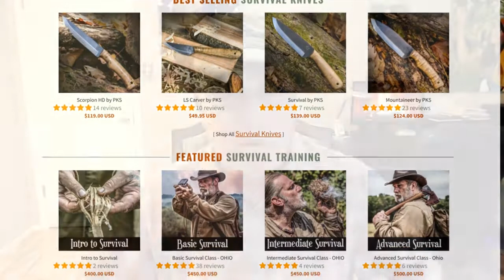Adam Reviews Dave Canterbury's "Four Days - A Survival Training Film" Documentary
There's really only one word that can be used to describe this documentary: "Outstanding!" But... watch the review anyway and discover what Adam liked about it. If you've ever considered taking one of the Pathfinder School's wilderness survival classes-- do yourself a favor and pickup a copy of this first.